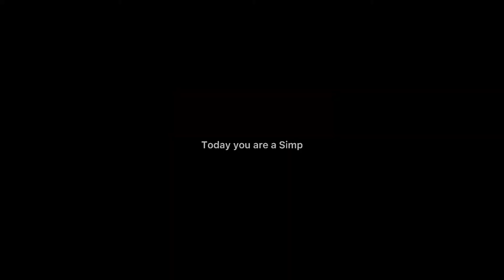Every week)meme) hummingbird clan)happy 4th every one!!!